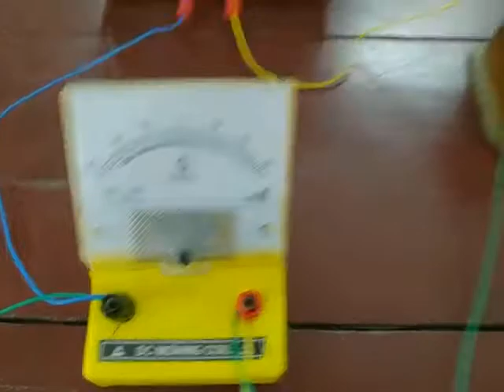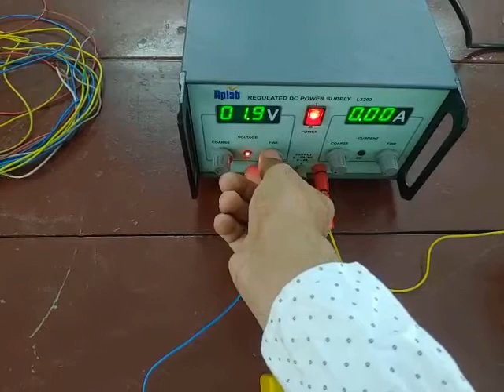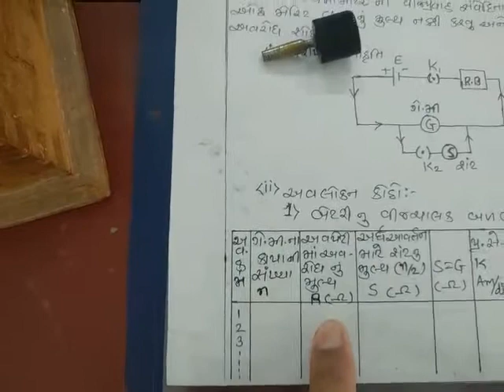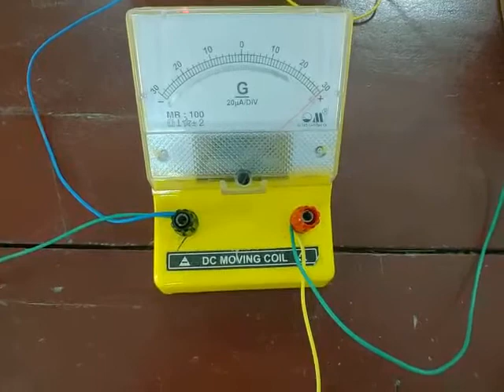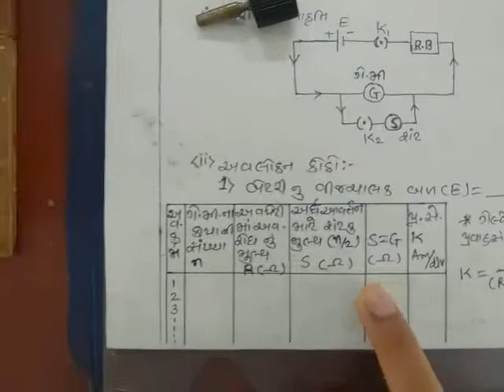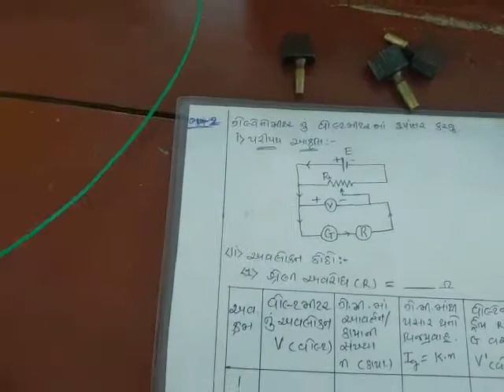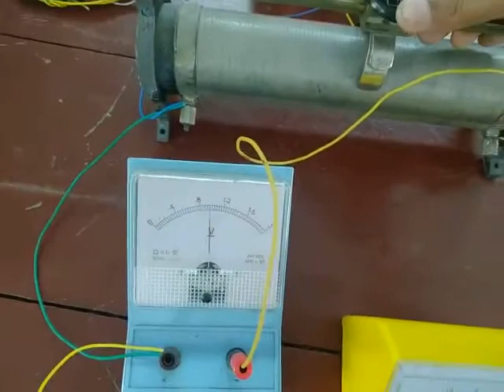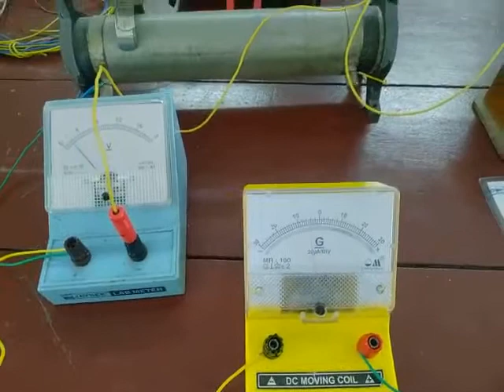B.sc Sem.4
Conversion Galvenomter to Voltmeter Practical